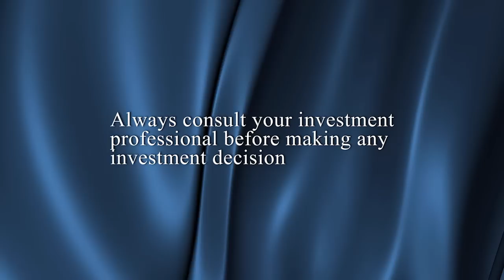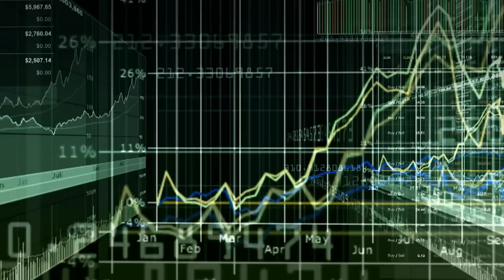Bill Bonner: Uncharted Territory - July 29, 2012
This time it is different.  Produced by http